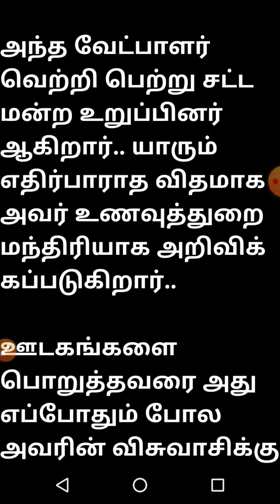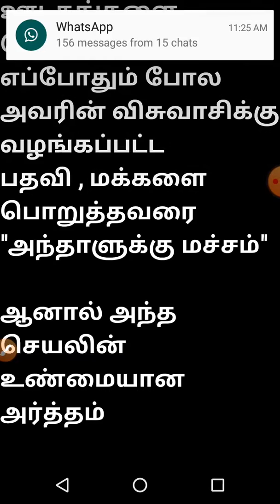சபாநாயகர் தனபால் அமைச்சரான வரலாறு/History of Speaker Tanapal Minister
சபாநாயகர் தனபால் அமைச்சரான வரலாறு